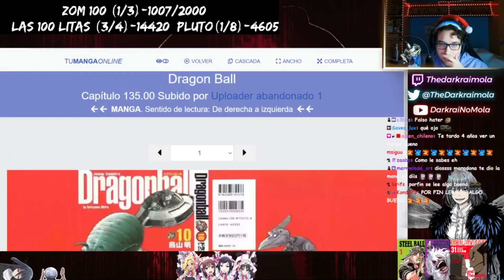esto es peak